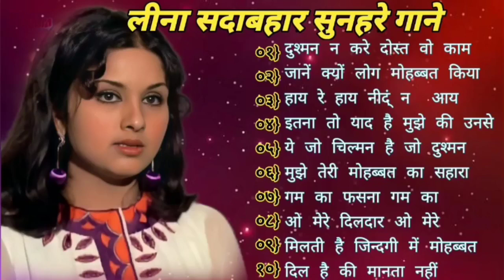लीना सदाबहार सुनहरे बॉलीवुड गानाlatamangeshkar anuradhapaudwal mohammedrafi Hindi Bollywood Songs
70's 80's 90's Lata Mangeshkar Mohammad Rafi Kishor Kumar Sonu Nigam Kumar Sanu Mumtaz Hema Maliniहिंदी सोंग्स रोमांटिक ओल्ड